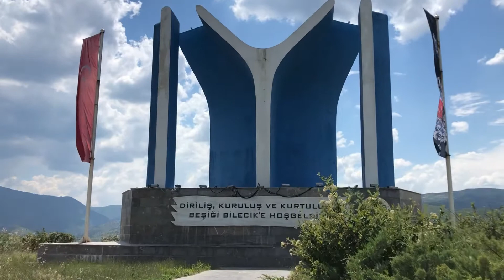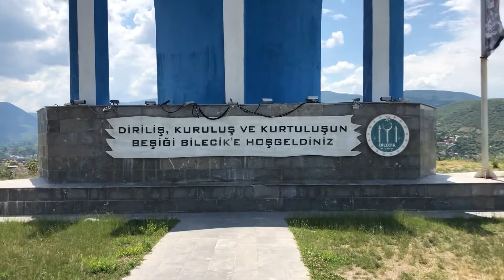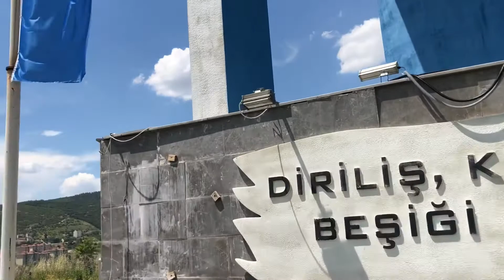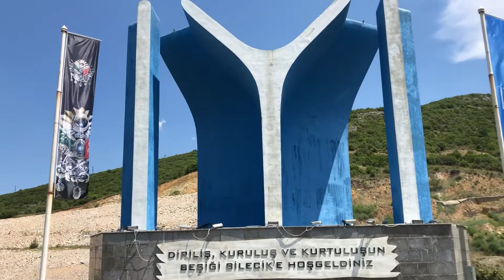((( EXPLORING THE WORLD HISTORY # BILECIK # CITY # TURKEY )))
((( ALWAYS KEEP SMILE )))